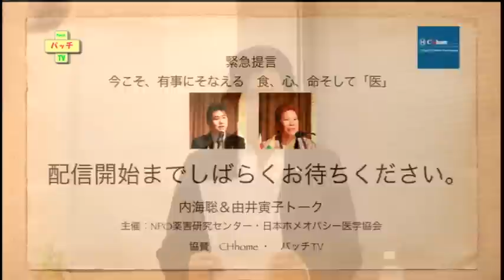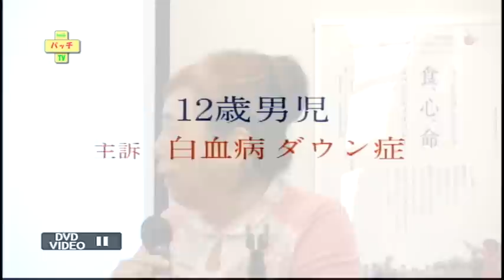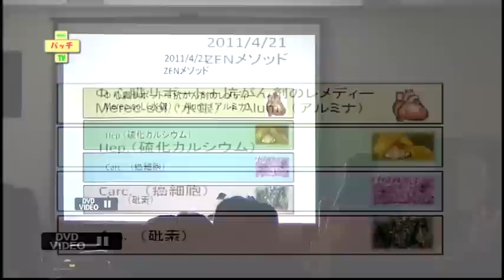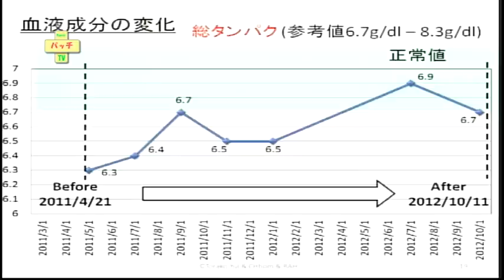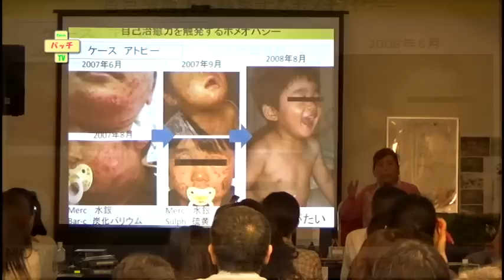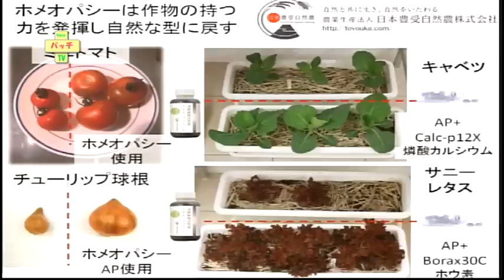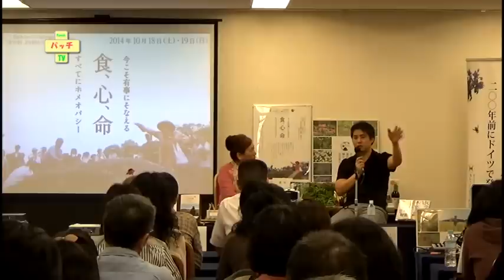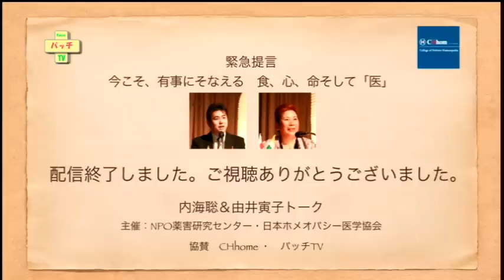【動画】 内海聡＆由井寅子トーク≪緊急提言≫ 今こそ、有事にそなえる 食、心、命 そして「医」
今こそ、有事にそなえる　食、心、命 そして「医」
そのために私たちが知っておかなければならない大切な「情報」とは？
『緊急提言　今こそ、有事にそなえる　食、心、命 そして医』と題し、とらこ先生（CHhom学長）と内海聡先生（Tokyo DD Clinic 院長）によるスペシャルトークライブイベントが開催されました。100名規模の会場は定員を超え、多くの方々で埋め尽くされました。

この講演の模様は来週10月18日、19日に開催されるJPHMAコングレスのプレイベントとして、パッチＴＶを通じてユーストリーム同時中継で、全国にインターネットＴＶでライブ配信され、多くの方々に視聴されました。

本日の司会は新日本文芸協会　橋本留美さんによってインタビュー形式で、とらこ先生、内海先生にそれぞれ質問が投げかけられました。

まず今回のJPHMAコングレスの大会テーマである、「有事にそなえる」についてのテーマに関して、とらこ先生が有事に大切な、医、食、心、情報についての大会開催への思いをお話されました。

世の中の情勢が刻々、変化しつつある中、3月11日の災害を教訓とし、明日の人類に生き抜く知恵を伝えつづけていかねばならないこと。また有事の時には、すぐには救急車や薬、食糧は来ないので、各々が自分を守るためにホメオパシーホームキットを活用を学び 農業を行い作物を備える必要があることなどをとらこ先生の体験なども交えて強く訴えました。

そして災害時に恐怖、絶望感、悲しみや自分を責めてしまう傾向には、心を強くし自尊心を取り戻すためのインナーチャイルド癒しの必要性についても述べられました。

また、ホメオパシー健康相談会のVTRが上映され、白血病やアトピーケースが紹介され、改善していく様子に、会場の方々は身を乗り出し、熱心にご覧になり、ホメオパシーによる治癒の可能性を実感されたようです。

有事にはアンテナを張り正しい情報を知る事が大切です。

内海先生からは家族や子供を守るために知っておくべきこと、正しい情報は何か、医療や予防接種、子育てに関わる情報やホメオパシーの有効性など、マスコミが伝えない本当の情報を知ることの大切さを教えていただきました。